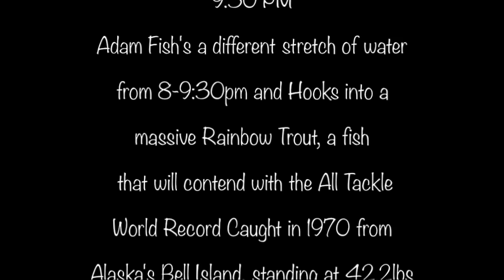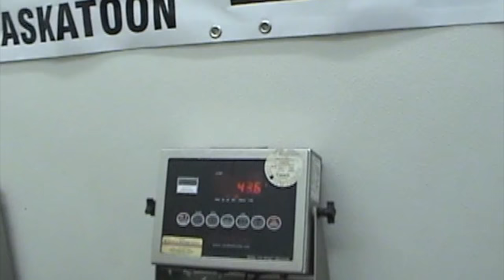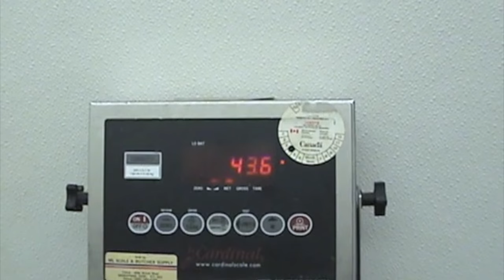World Record Rainbow Trout - Our Story 2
June 24 2006- As We head out with friends Shane and Ben for an evening of fishing, Adam Hooks into a massive fish. Weighing in at 33.3lbs this Rainbow trout broke the 12lb IGFA line class world record.
June 4 2007 a night sean and I will never forget as I catch the All tackle World Record Rainbow Trout weighing in at 43lbs 10oz.